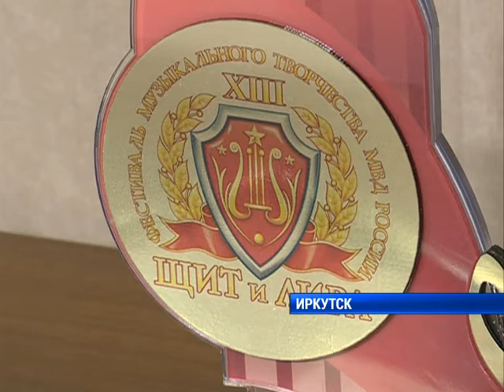Ансамбль "Территория 02" взял гран- при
Ансамбль "Территория 02" Восточно-Сибирского института МВД стал обладателем гран-при Всероссийского фестиваля "Щит и лира". Иркутяне оказались лучшими среди 500 участников из 67 регионов страны. Как замок от молнии помог победить?